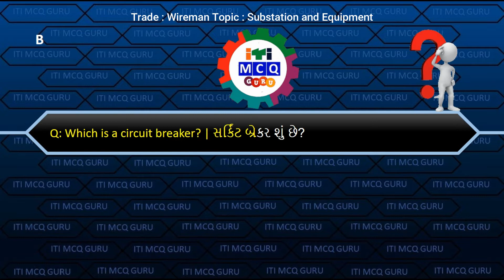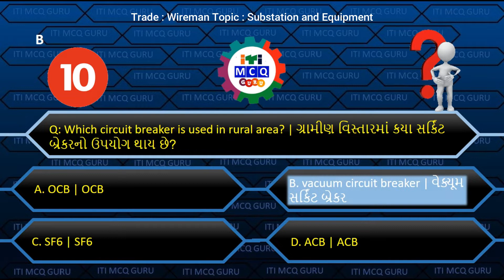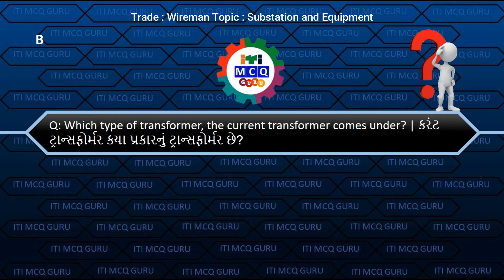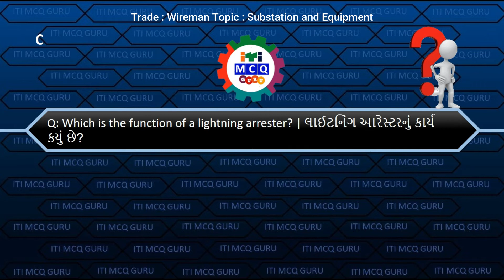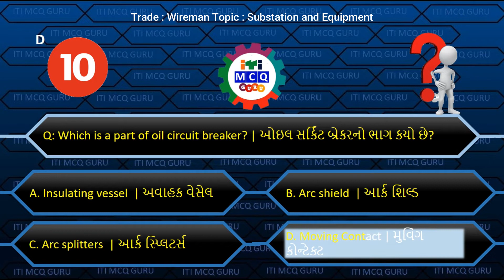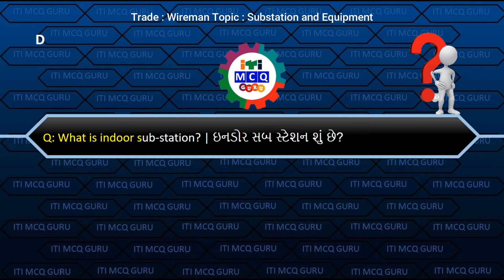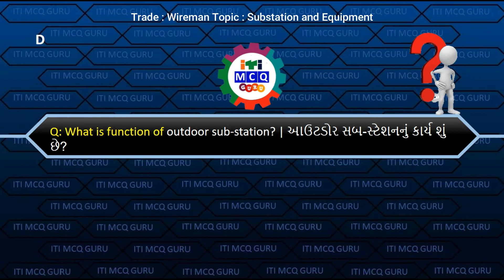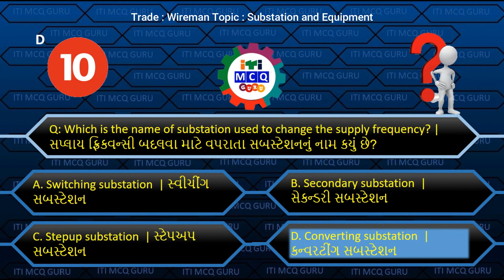Wireman 2nd year MCQ, Lesson: 13 Substation and Equipment MCQ,WM CBT MCQ, WM MCQ IN GUJARATI